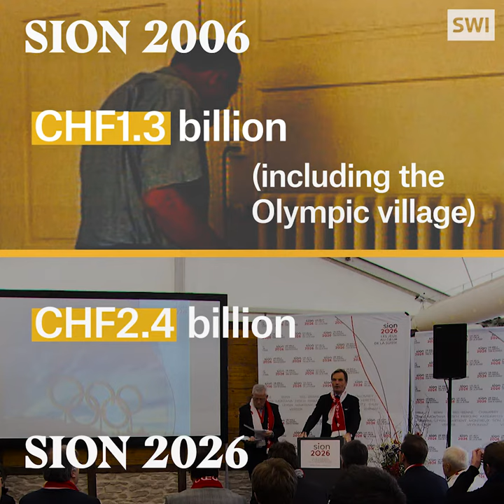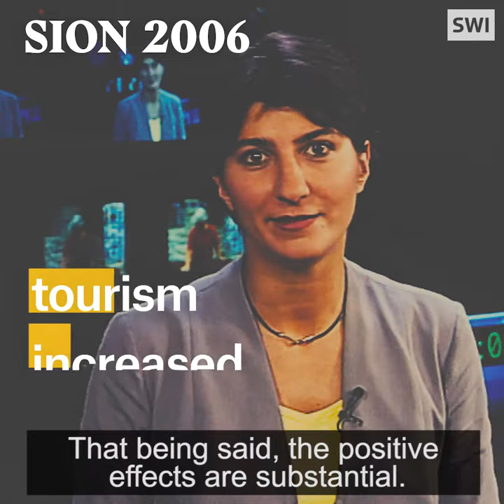The story behind a Swiss Olympic bid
Could a Swiss city become host to the 2026 Winter Olympics?